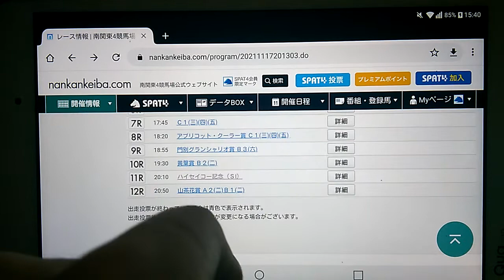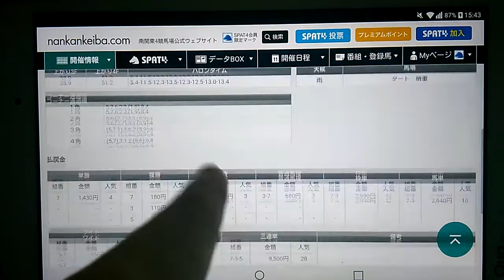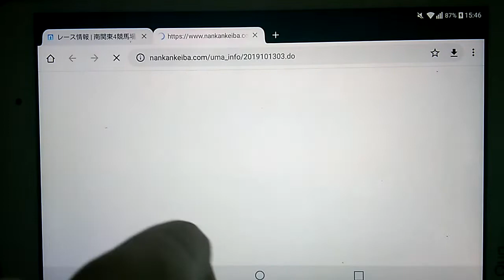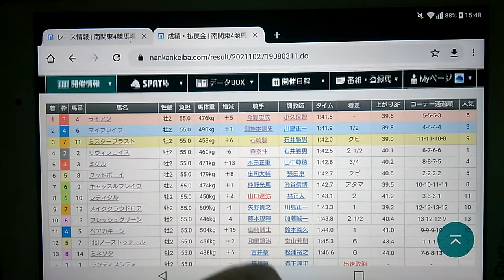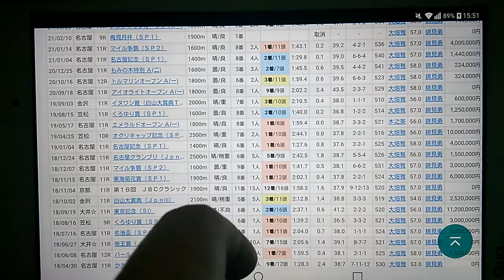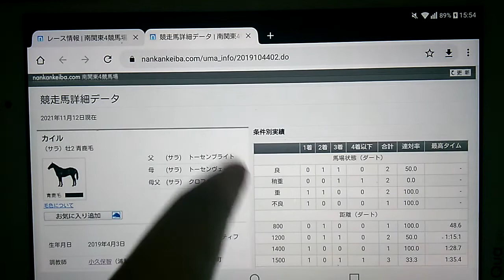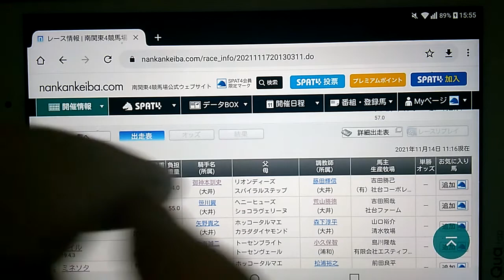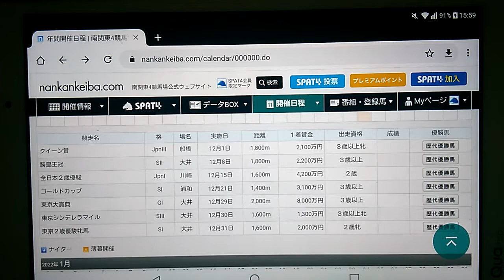１１/１７ 大井競馬第１１Ｒ 第５４回ハイセイコー記念(ＳＩ) 全頭分析予想動画＋３連単買い目紹介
１１/１７　大井競馬第１１Ｒ　第５４回ハイセイコー記念(ＳＩ)　全頭分析予想動画＋３連単買い目紹介になります

◎⑧ノブレスノア飛ばし目的
◎③早口言葉飛ばし目的
◎②フォラステロ飛ばし目的
◎⑦ナックファルコン飛ばし目的
○⑭サブノリョウマ
▲⑩ミスターブラスト
△①ハッピースパイラル
になります

３連単の買い目は
①②③⑧⑩⑪⑭→①②③⑦⑧⑩⑪⑫⑭→①②③④⑥⑦⑧⑨⑩⑪⑫⑭
５６０点にしています